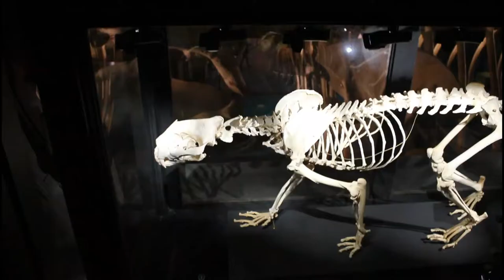🦒Galerie de l'évolution 🐅 - Muséum national d'histoire naturelle de Paris 🗼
Samedi 6 Aout 2022 ☀️